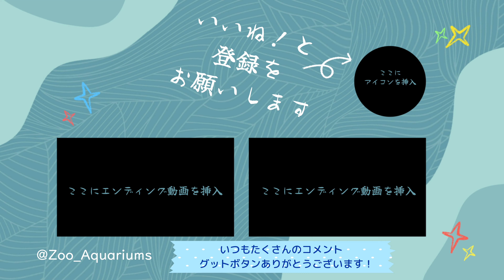ツキノワグマの様子をお届け【‎2024年‎10月23日】【上野動物園】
ツキノワグマの様子です【‎2024年‎10月23日】【上野動物園】